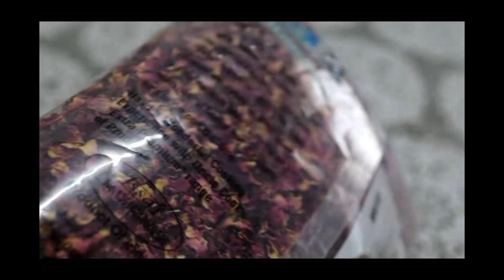Getting Ready For Ramadan In Singapore | House Cleaning | Pre - Preparation For Ramadan | InnoMomSG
Ramadan Kareem !!

This video shows some of my Pre Preparation For Ramadan on the day before Ramadan | Few cleaning stuffs |Freezing Veggies